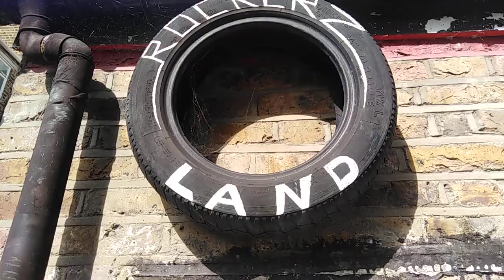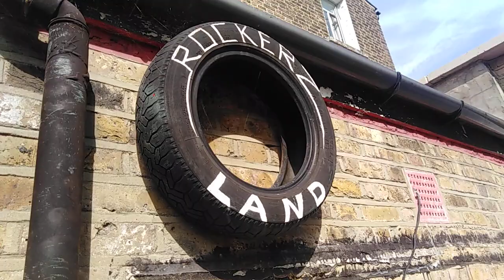All around the world R. I. P Little Richard 😇☀️💕🎶